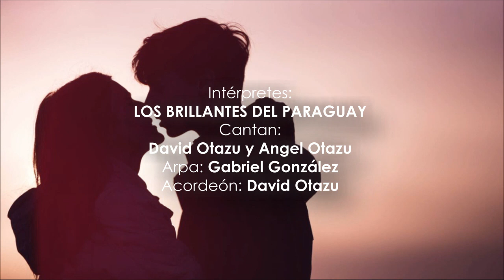LOS BRILLANTES DEL PARAGUAY - FUE AMOR A PRIMERA VISTA